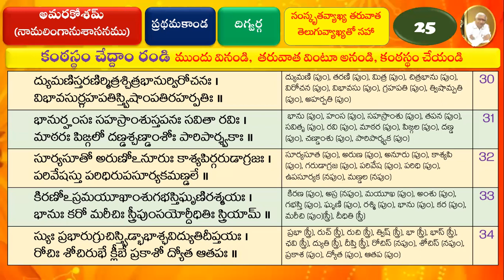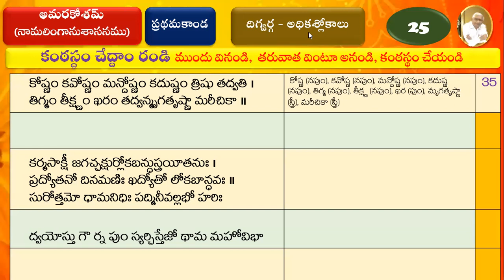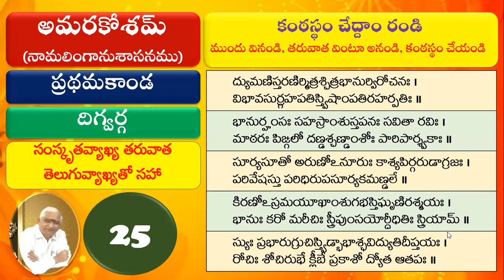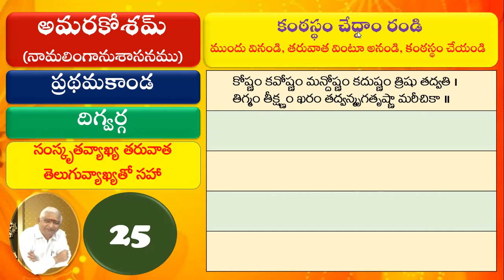025 Learn Amarakosam అమరకోశం నేర్చుకుందాం - ప్రథమసర్గ - దిగ్వర్గ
025 Learn Amarakosam అమరకోశం నేర్చుకుందాం -  ప్రథమసర్గ -   దిగ్వర్గ